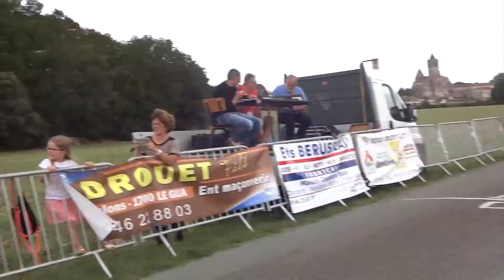Sablonceaux UFO 4